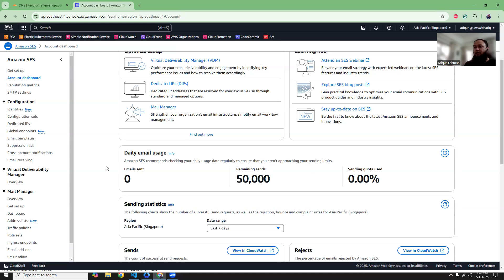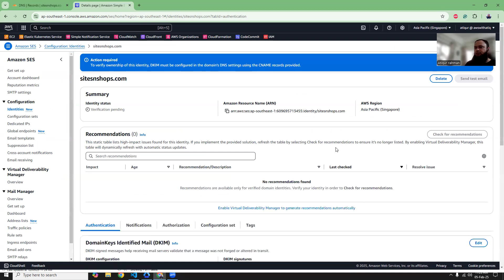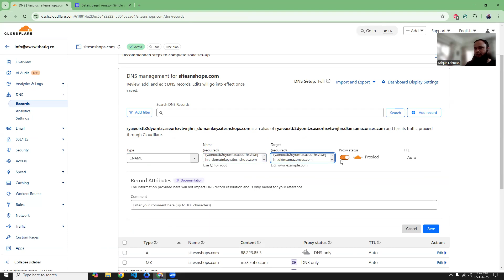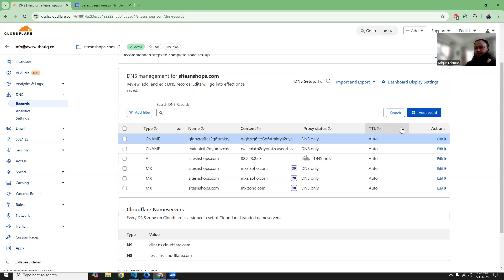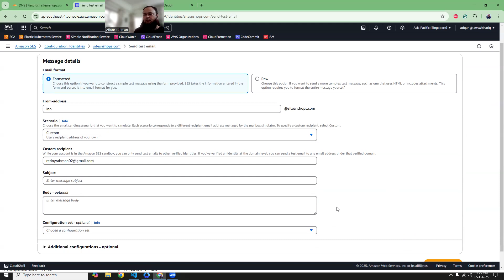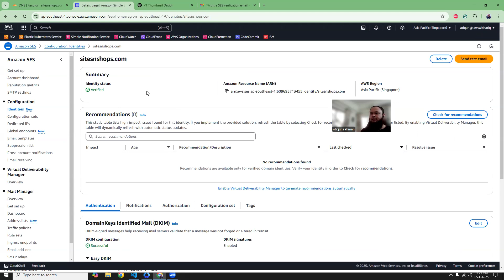How to verify your domain in AWS SES: Updated Layout for 2025